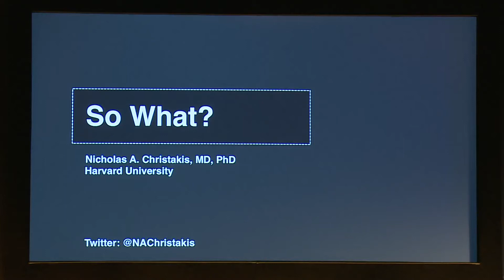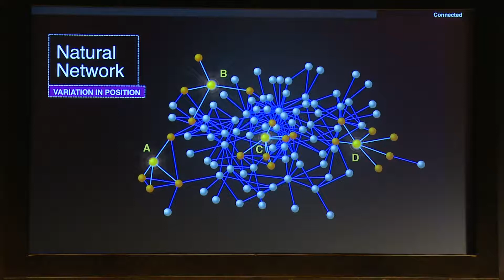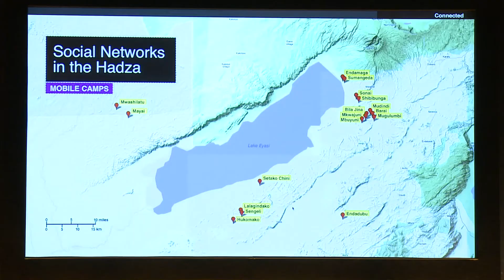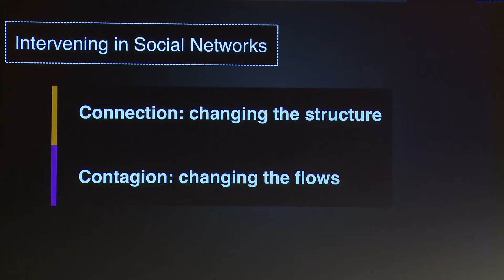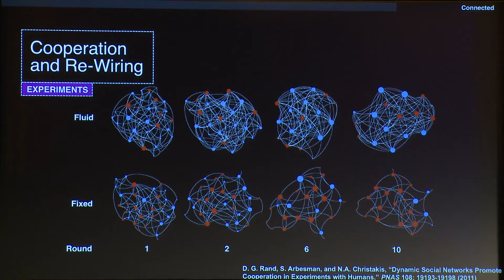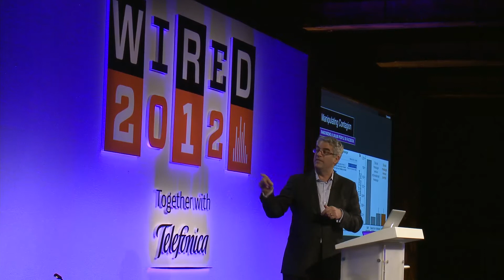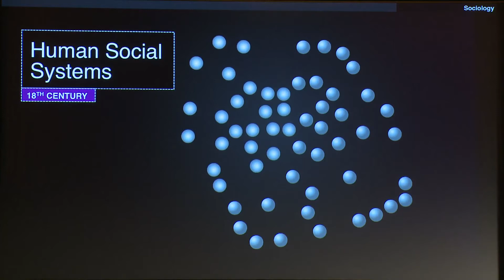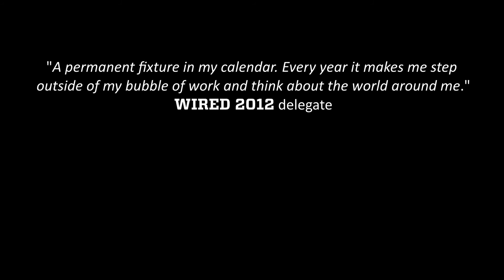Harvard University's Nicholas Christakis on network interventions| WIRED 2012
Read the full story on Harvard University's Nicholas Christakis on Wired UK

By understanding the connections within social networks we can understand how to use network interventions to effect positive change, argued Harvard social scientist Nicholas Christakis at Wired 2012.

He explained to the audience that social networks are "deeply embedded in our evolutionary heritage".

"We've been making social networks for hundreds of thousands of years and they have always looked the same," he said.

When visualised in charts, they tend to be dots representing people and lines representing their connections. They are always varied and interconnected, with some people having more connections than others. "They never look like a regular lattice [where everyone has the same number of friends]. We don't live our lives like that. Nor has any naturally-occurring social network been found to look like this.